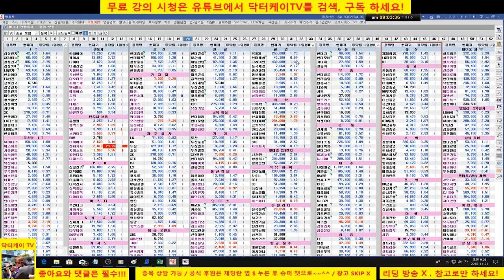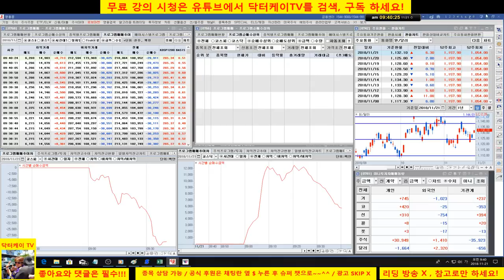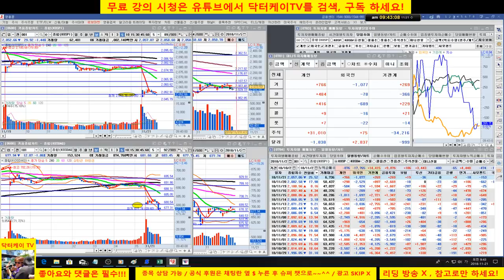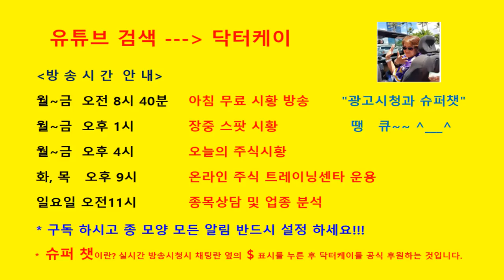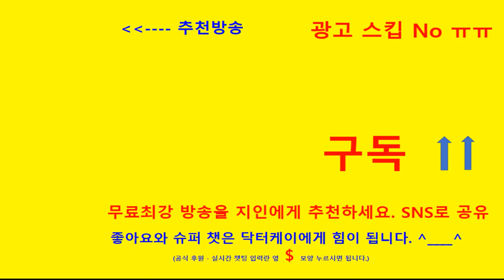= 닥터케이 TV =아침무료주식방송/181121/미국 하락 영향으로 양대시장 갭하락 출발/포트폴리오 청산 의견 이후 관먕